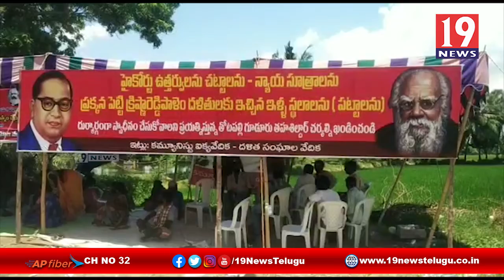అన్యాయంగా పేదల ఇళ్లస్థలాలు లాక్కున్నారని దీక్షకు దిగిన కృష్ణరెడ్డి పాలెం ప్రజలు -నెల్లూరు జిల్లా